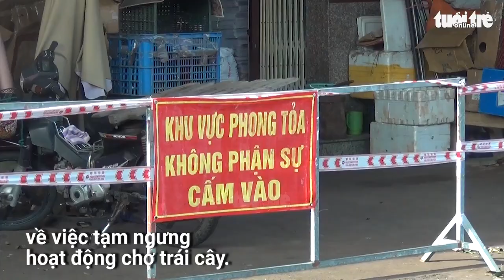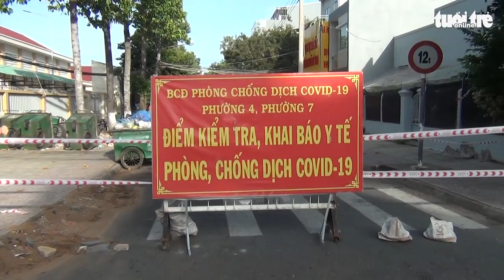Chợ trái cây lớn nhất Mỹ Tho đã 'giăng dây chằng chịt', ngưng cung cấp hàng cho nhiều địa phương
Ngày 6-8, ông Nguyễn Quang Thành, phó chủ tịch UBND TP Mỹ Tho, Tiền Giang cho biết vừa ký văn bản gửi Ban Quản lý chợ TP Mỹ Tho và UBND phường 4, UBND phường 7 về việc tạm ngưng hoạt động chợ trái cây.